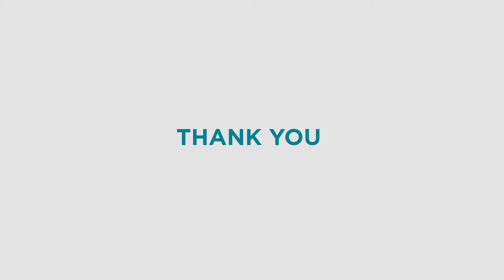A Message from Our CEO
Fiscal 2018/19 has been a year of evolution and growth at DMRF as we support local health research that is having global impacts. It's about prevention, system change and advancing health and healthcare.